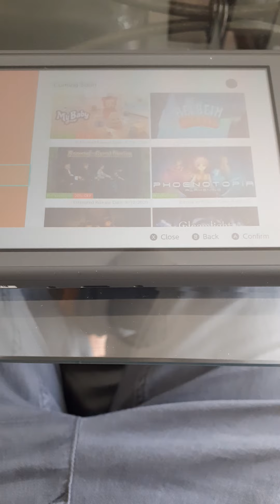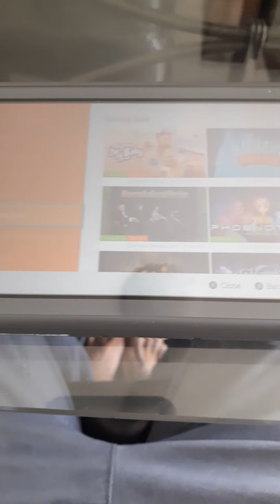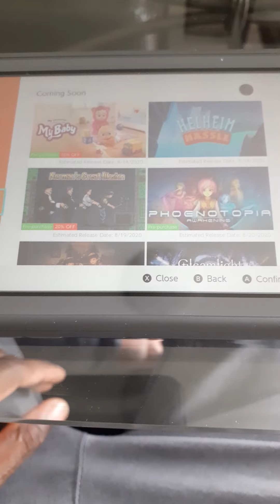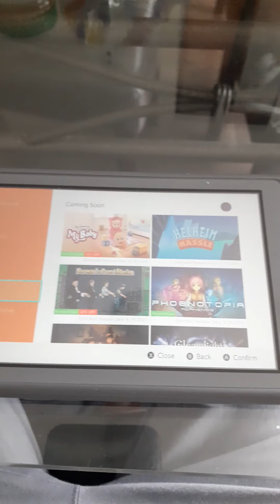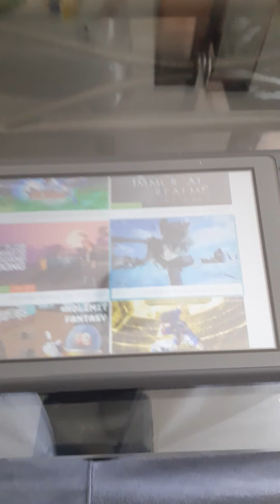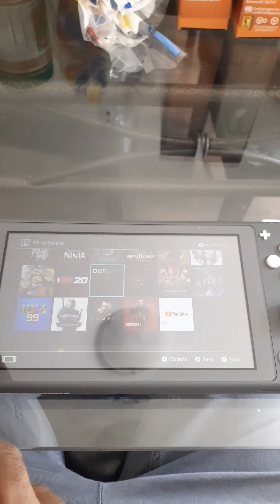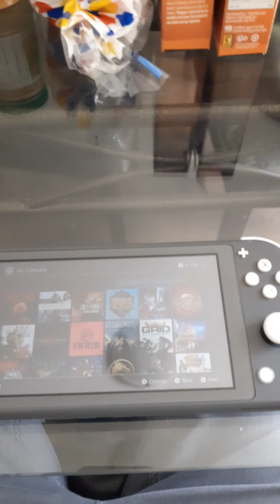!!To my subscribers!! Please Read the description! Thank you for 124 subscribers!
Hey folks,  just wanted to make a short video just to thank you all for your support. That's amazing! I appreciate everyone. Hope you are all keeping safe in these times. Please continue to lend me your support as we take on this fun adventure!